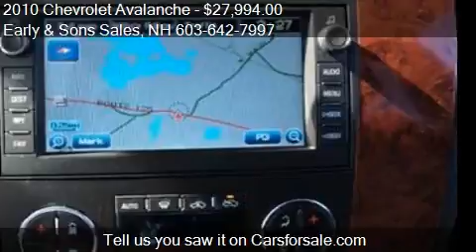2010 Chevrolet Avalanche for sale in KINGSTON, NH 03848 at t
This 2010 Chevrolet Avalanche is for sale in KINGSTON, NH 03848 at Early and Sons Sales.
Engine: V8 5.3L V8
Transmission: Automatic 6-Speed
Mileage: 75110
Contact Early and Sons Sales 77 Route 125 KINGSTON, NH 03848 to test drive this 2010 Chevrolet Avalanche  today.